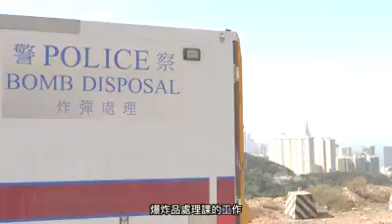How dangerous is TATP!!!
Mirror from HKPF